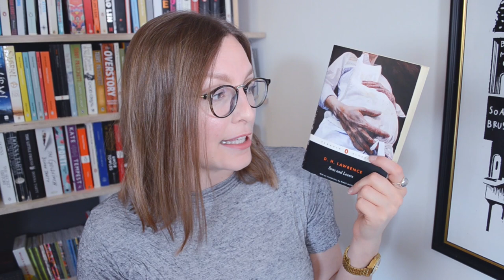Sons and Lovers by D. H. Lawrence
“She had borne so long this cruelty of belonging to him and not being claimed by him”
Timestamps and links below the fold ↓

0:00 Intro
0:24 Summary
1:19 Review
1:30 Animosity
2:11 Paul sucks
5:11 Incest
6:24 Autobiographical
7:13 Disclaimer
2:36 Wrap-up